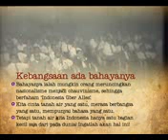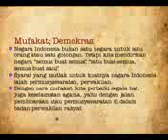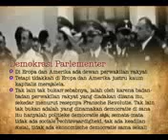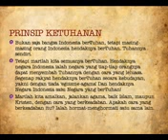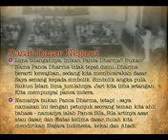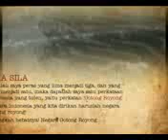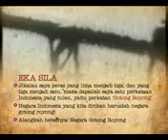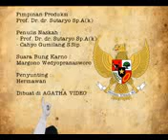INDONESIA SUA HISTORIA